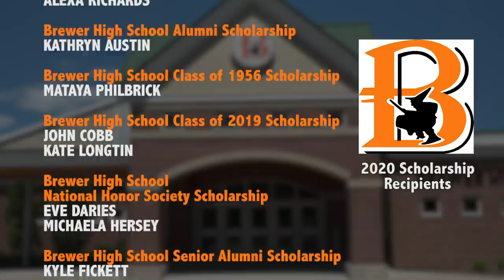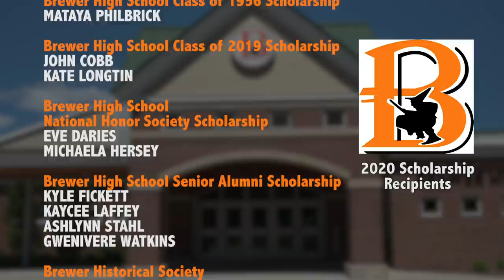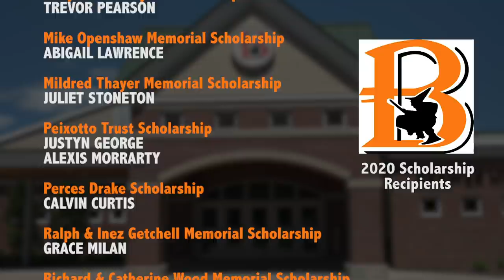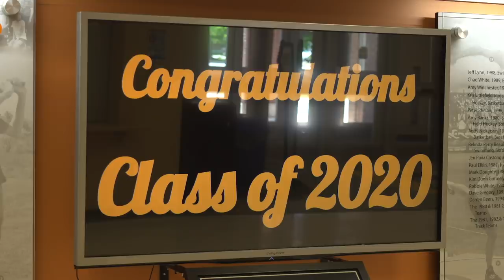Brewer High School Graduation 2020